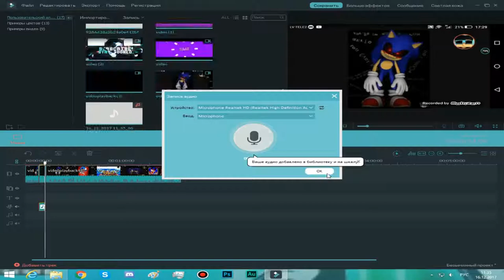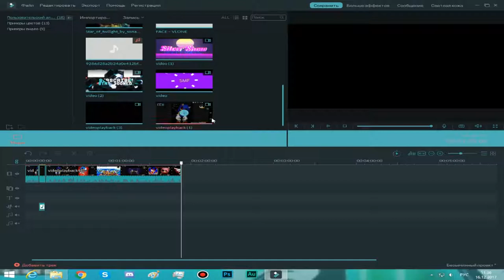Как Я Делаю Школопросники?